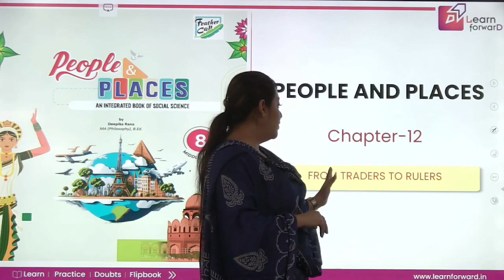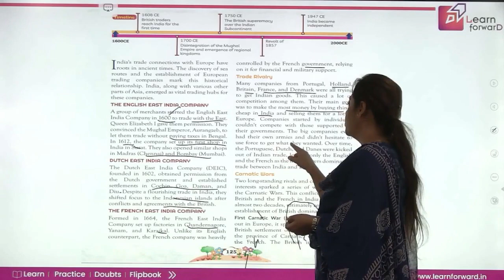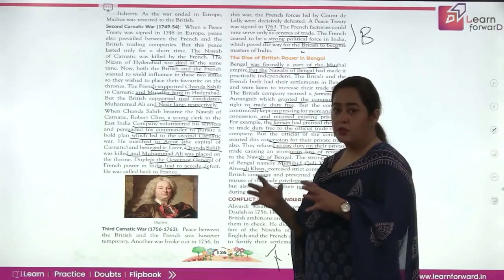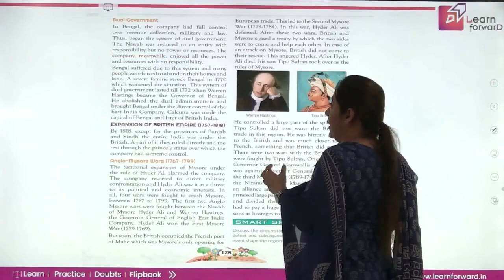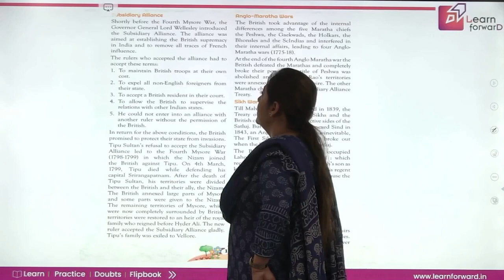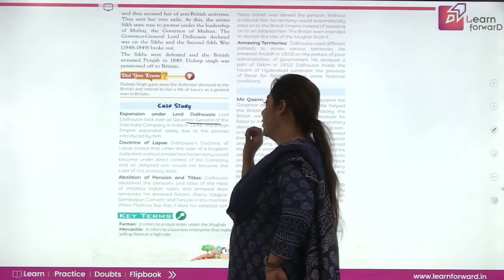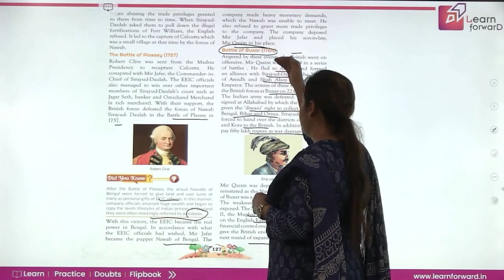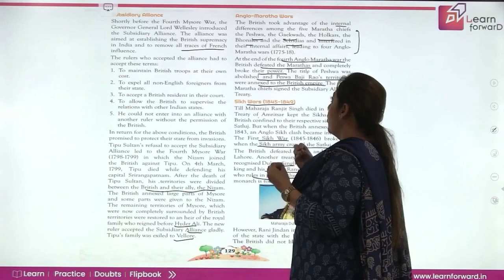LEARN FORWARD | FEATHER CAP | PEOPLE & PLACES-8 | CHAP-12 | FROM TRADERS TO RULERS